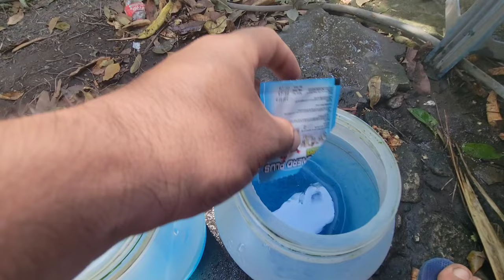Paano ang pag purga? Hihinto ba sa pag itlog ang manok kapag nag purga?